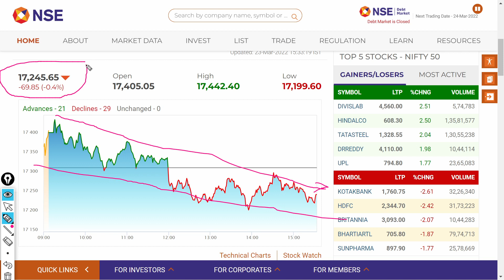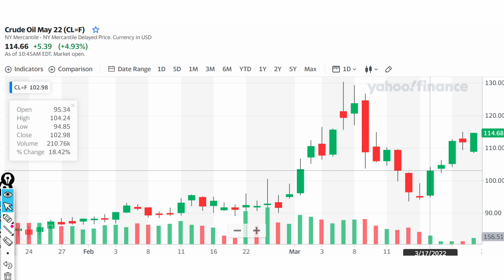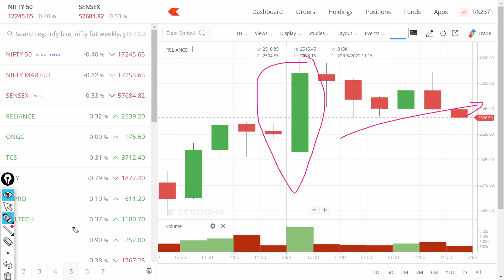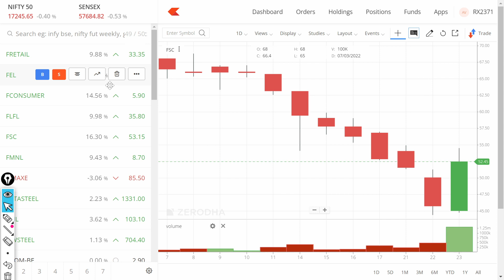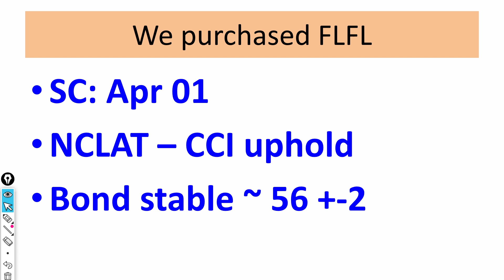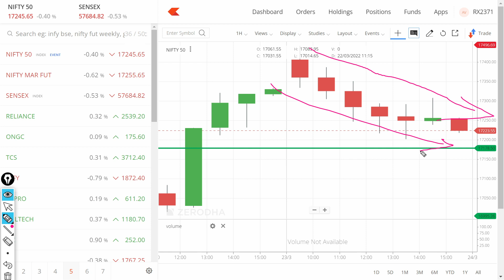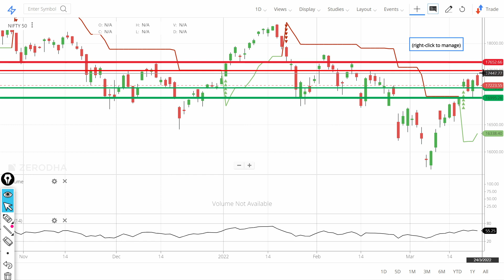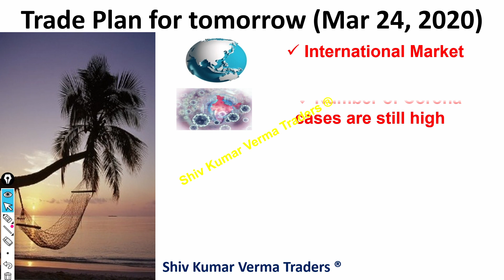Future Retail Share News & Future Group & Reliance Deal. NIFTY Future & Option Analysis Mar 23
Following Questions are answered in this video
01:00 Why Nifty is falling today?
03:00 What are the support levels for Nifty
05:00 Should we go long in Nifty Future Now.
06:30 What does the Option chain Analysis tells us about Nifty?
08:00 Conclusion about Nifty Analysis for today?

28 February  2028
STOCKS TO BUY FOR 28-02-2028
STOCKS TO BUY  FOR 28 February
BANK NIFTY ANALYSIS FOR Feb-2028
MONDAY
NIFTY 50
NIFTY EXPIRY DAY ON 28 Feb
NIFTY 50 ANALYSIS FOR  28 FebURAY

IN THIS VIDEO I DESCRIBE 28 FebAURY  2028 NIFTY & BANK NIFTY
WHAT WILL GOING TO HAPPEN IN BANK NIFTY ON 28 FebAURY 2028 BANK NIFTY WILL GO UP OR DOWN
Expiry 28/02/2028
Thursday
IN this video we have done analysis in Hindi

Share market basics for beginners, share Bazar ki Febkari, how to begin investing in the share market,